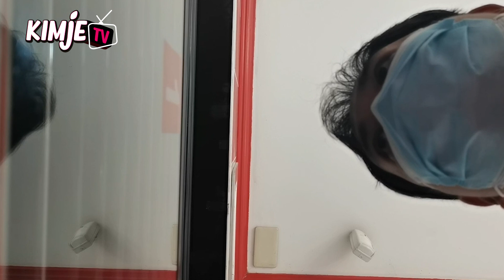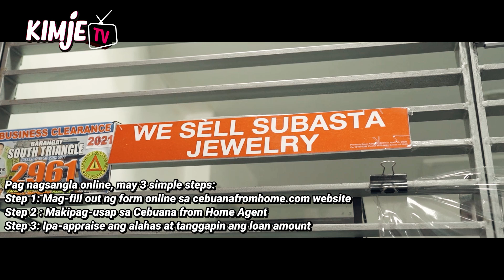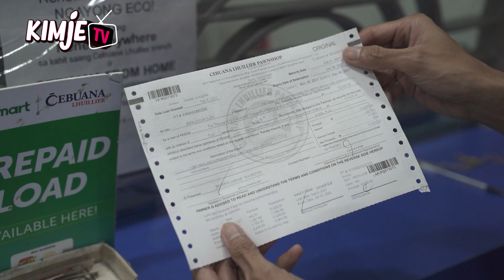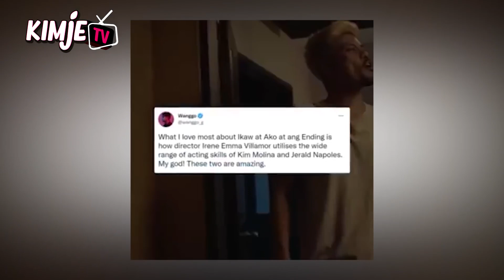KAILANGAN KO NG EXTRA CASH PARA SA PODCAST, SAAN KAYA MAKAPUNTA?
Isasangla ko ang puso ni Kim, magkano kaya ito? May halaga ba?